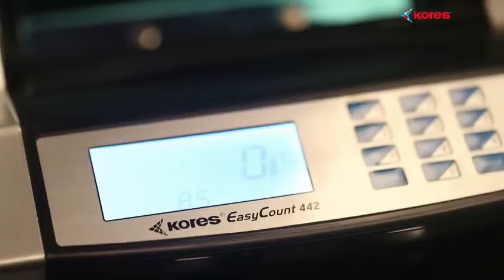kores 442 under 11000